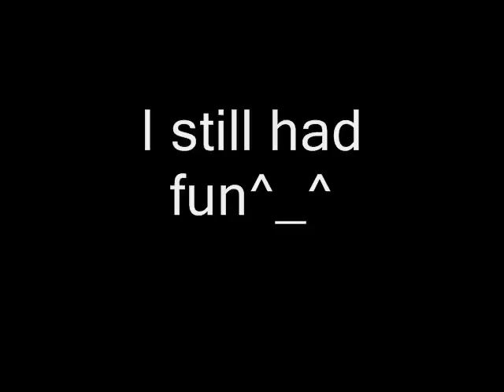Anime Boston 2009 vid part 3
if you see your self leave a message or comment and ill respond as soon as possible